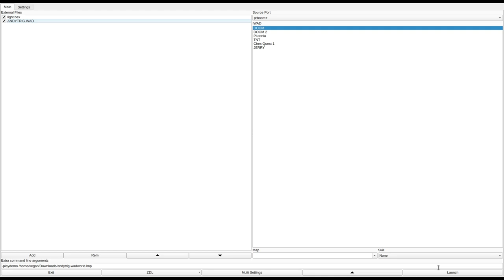DOOM 1 - ANDYTRIG.WAD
called "Trigger Happy" in the /idgames FTP.
created by Andy Horne on September 12th, 1994.
from the .txt file included with the WAD:
"E2M1 :- Trigger Happy !!

This level is a semi-hard, very brain tasking level, it is the sort of level that you rip your hair out trying to find the secret doors/rooms, keys, etc., very bloodthirsty, if you like kick'n DEMON BUTT, this level is for you !"